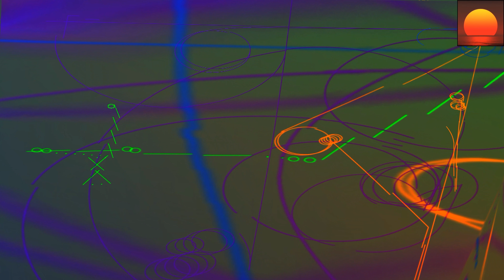The Mystery - All I Ever Wanted (Mystery Vocal Mix Part 1) 💗 Vocal Trance - 8kMinas